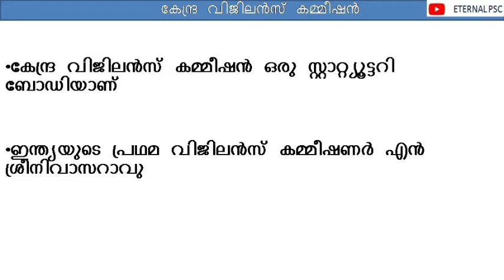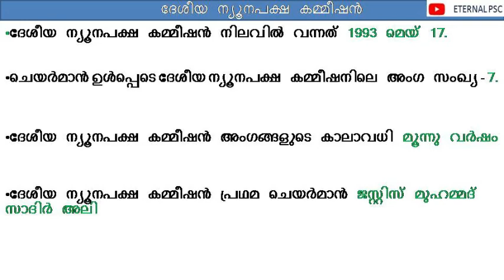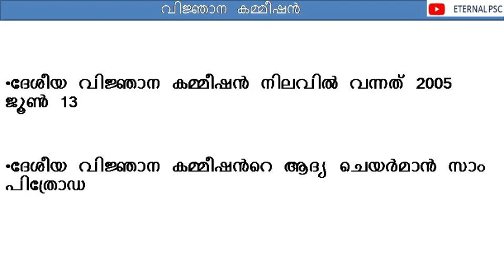കേന്ദ്ര വിജിലൻസ് കമ്മീഷൻ/ധനകാര്യ കമ്മിഷൻ/ദേശീയ ന്യൂനപക്ഷ കമ്മീഷൻ. COMMISIONS.